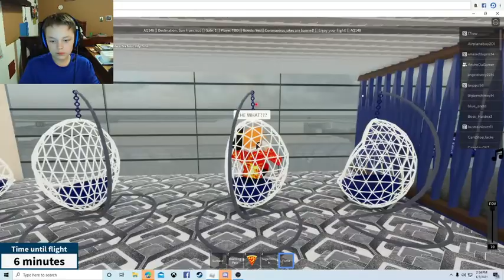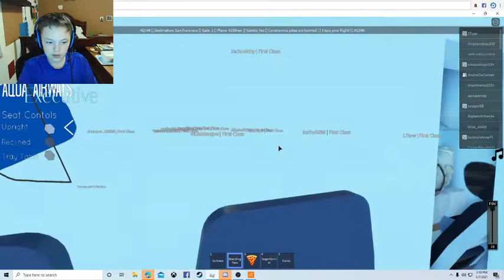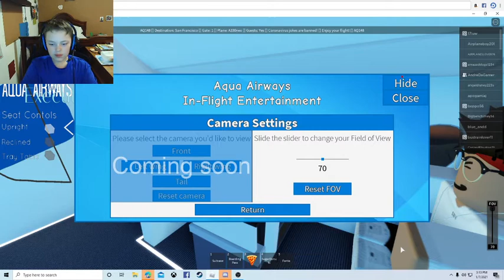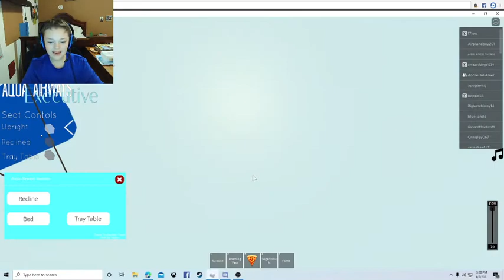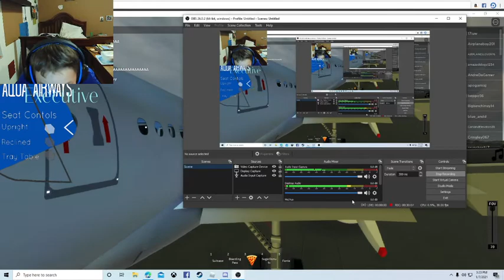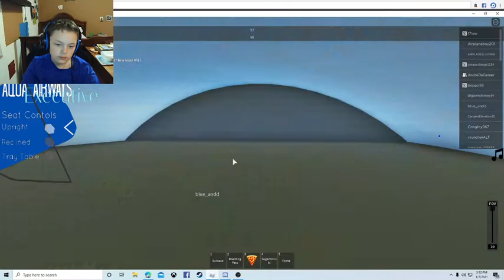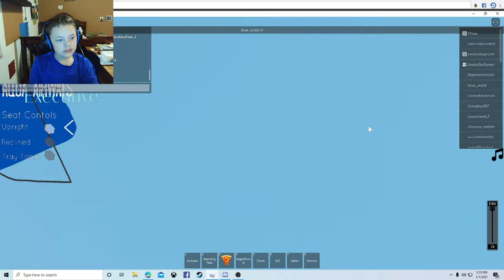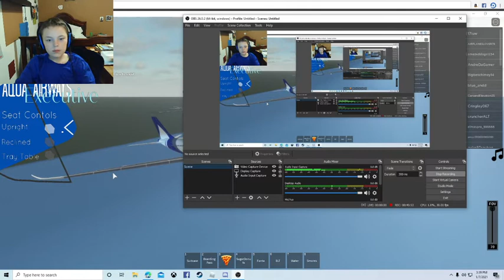Flying the Aqua airways A330 FC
In this video, I flew the AQ A330 for the first time and it was pretty successful!